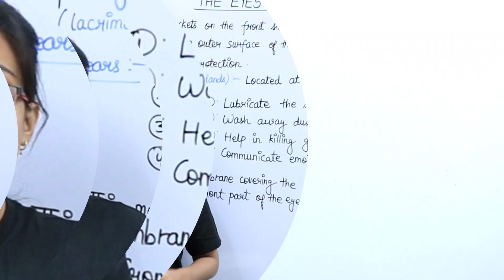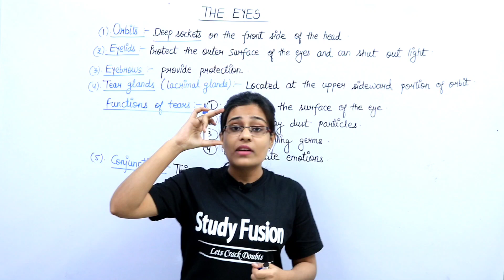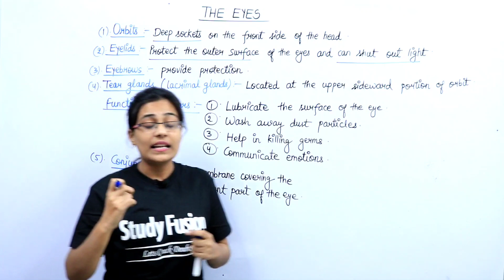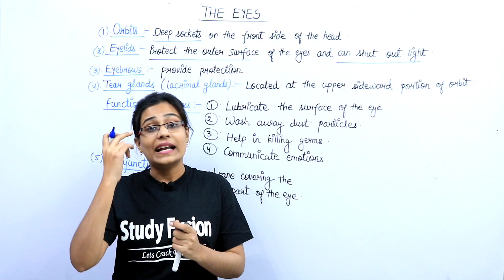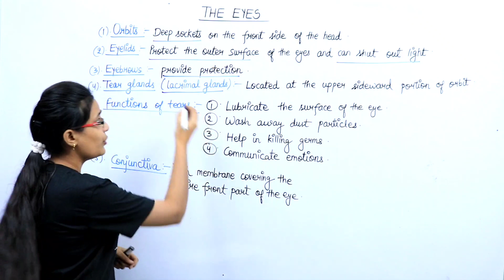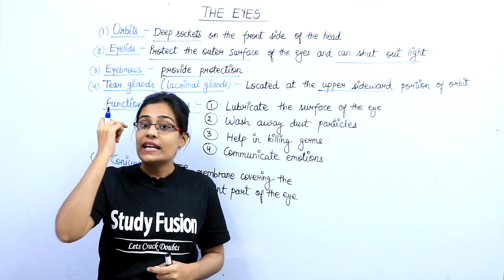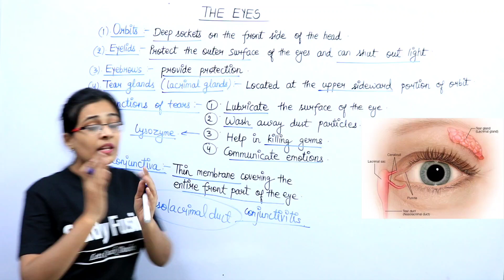SENSE ORGAN 2